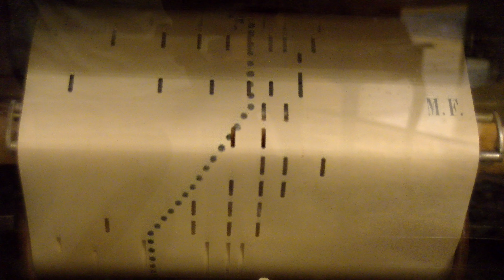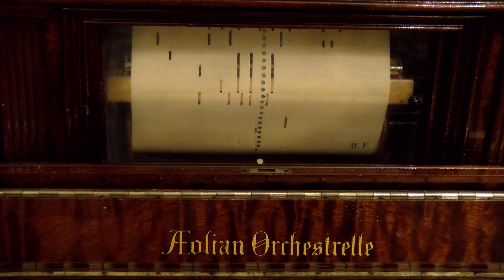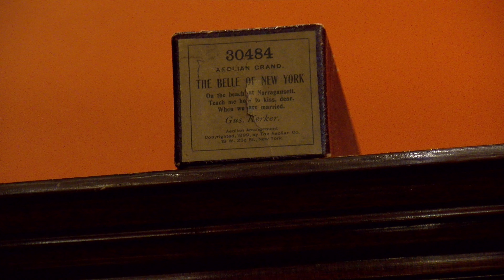Aeolian Orchestrelle | Keeping Tempo